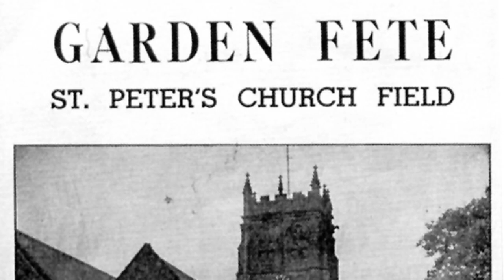Episode 5: The Quarrymen - Pete Shotton on John Lennon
In the latest episode of our history of The Quarrymen, we look at Pete Shotton on John Lennon. When John Lennon moved to live with his Aunt Mimi, Pete Shotton was one of the first boys he met, along with Ivan Vaughan and Nigel Walley.

Pete Shotton soon became best friends with John Lennon, and so, when John Lennon formed The Quarrymen in 1956, it was inevitable that Pete Shotton would be part of the group. Shotton was given the washboard and was part of the first lineup of The Quarrymen. It was Pete Shotton who, with John Lennon, made the decisions in the group, and so played an important role in asking Paul McCartney to join The Quarrymen, the skiffle group that became The Beatles.

David Bedford is a Beatles historian and author of several books on The Beatles, including his worldwide most popular book, “Liddypool: Birthplace of The Beatles”.

If you would like to work with us, please contact our founder and director Roger